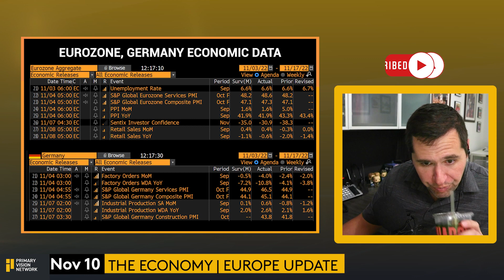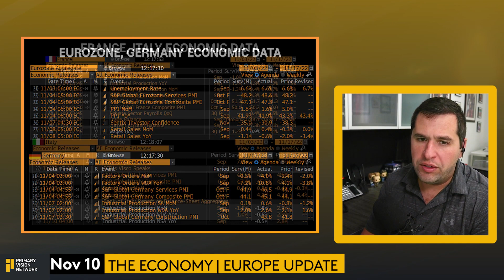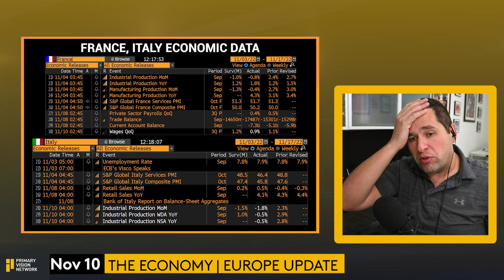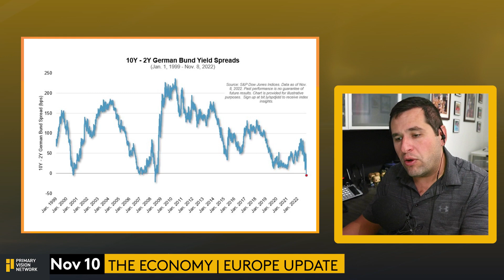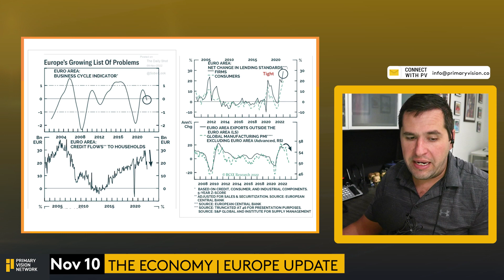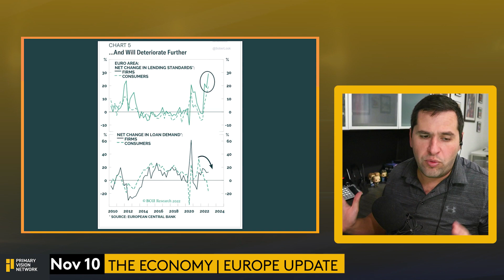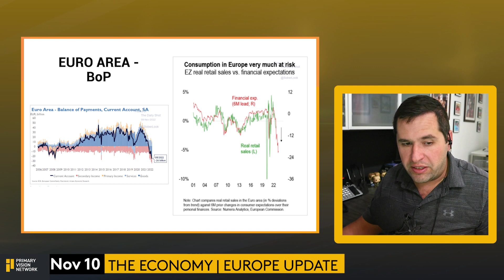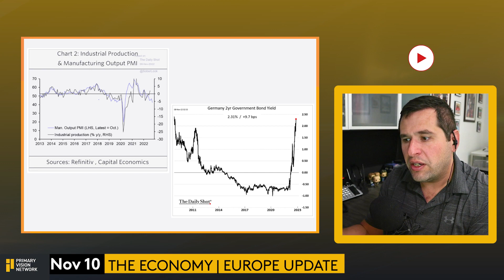THE ECONOMY - Recession Risks Expanding in the EU - PART 4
In this segment, Mark analyzes Eurozone's (Germany, Italy, France) latest economic data. He highlights how the problems for European countries, especially Germany, continues to mount as indicated by falling loan demand by both firms and consumers. Economic activity is also exacerbating trade imbalances among the Eurozone countries while industrial output falls.

Primary Vision Network is also offering access to our one-of-a-kind research portal via monthly and yearly subscriptions.

Included in a monthly / yearly subscription:
The National Frac Spread Count (updated weekly!)
Oilfield Service analysis found nowhere else but here!
Unique economic updates from across the globe!
Bonus Company profiles, commentary and so much more!

➔ Topics Covered:

Eurozone
ECB bank lending survey data
European central bank loans
Eurozone debt crisis
European consumers
Eurozone loan demand
Recession Risks
Eurozone latest economic data
Europe Industrial output falls
Europe economic data
Germany economic data
Italy economic data
France economic data
European recession risks
Europe recession impact
Recession impact on inflation
EU Recession Risks
European Economy
Eurozone inflation
Eurozone cpi inflation